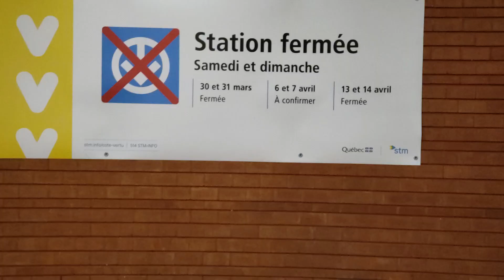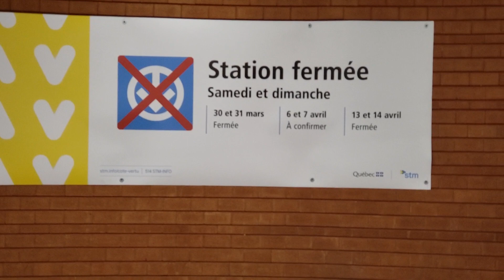Cote-Vertu Metro closings coming